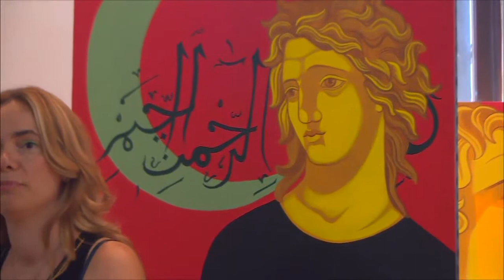Интервју со Гордана и Наталија Винчиќ